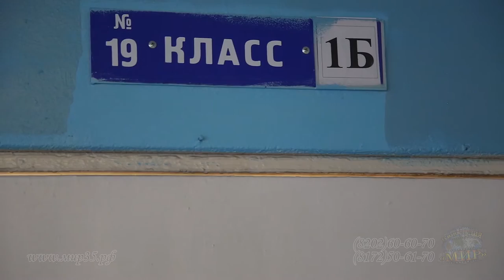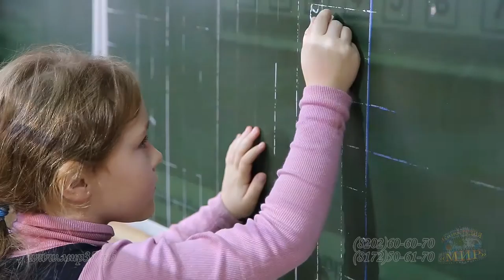Клип о жизни детей в 1 классе!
Большой фильм об этом классе, Вы увидите в начале 5-го класса в сентябре - декабре 2018 года.